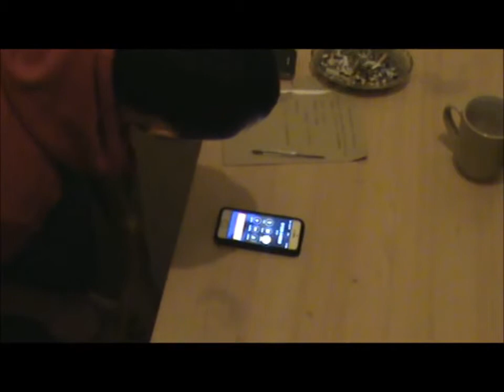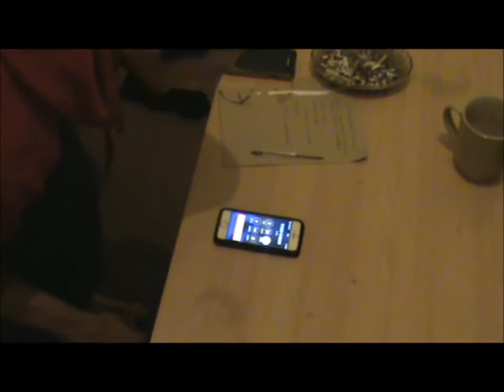The Curry House Prank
a prank call to a curry house very funny